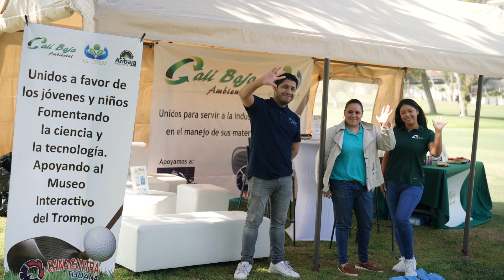Torneo de Golf Canacintra 2024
⛳️✨ ¡Momentos inolvidables del Torneo de Golf con Causa! 🙌 Gracias a Canacintra Tijuana, marcas colaboradoras y voluntarios que hicieron posible este increíble evento. ¡Cada swing fue un paso más hacia un impacto positivo! 💚